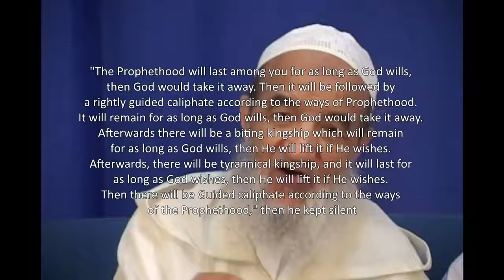About Shia in Islam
By Imam Abdessalam yassine
Translated from Arabic

To have a proper understanding of the origins of Shism, it is crucial to understand the 'historical rupture', an expression coined by Imam Abdessalam Yassine, which constituted a severance with the old approach and praxis of power due to the assassination of caliph Uthman. This rupture was a pivotal point in the history of Muslims both Sunnis and Shia. The teaching of Imam Abdessalam Yassine, may God have him in His mercy, sheds light on this hidden side of our common history